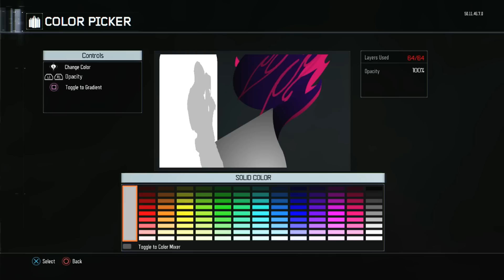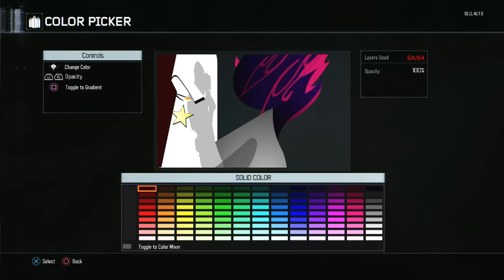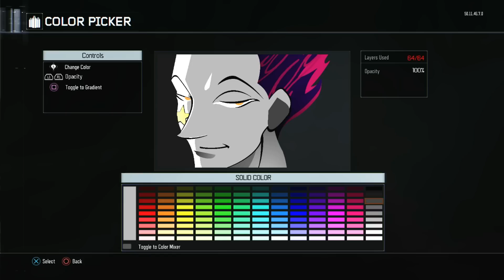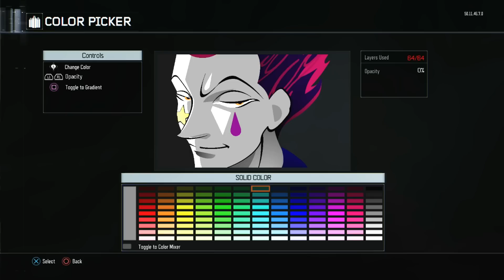Black Ops 3 Emblem - Hisoka ( Hunter X Hunter )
ops 3 paint shop, call of duty black ops 3 darkelf, black ops 3 best emblem,
call of duty Advanced Warfare emblem, call of duty advanced warfare darkelf, call of duty advanced warfare art,
advanced warfare emblem, black ops 3 darkelf, black ops 3 art, black ops 3 top emblem,
advanced warfare best emblem, call of duty advanced warfare top emblem, advanced warfare darkelf emblem,
black ops 3 emblem eye, black ops 3 space, black ops 3 emblem sniper,
black ops 3 emblem reaper, black ops 3 anime,black ops 3 paintshop,